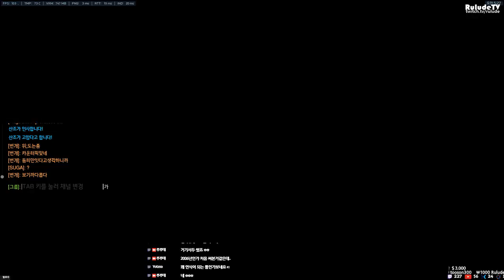신캐 둠피스트 e → shift → R Click 콤보 감 잡는 영상 오버워치 PTR 서버 | Overwatch New Charactor Doomfist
안녕하세요. Rulude TV의 루루데입니다.

팔로우 구독 한번씩 눌러주세요 ^-^

오버워치 신캐 둠피스트 e → shift → R Click 감 잡는 영상 테스트 서버 | Overwatch New Charactor Doonfist -- Watch live